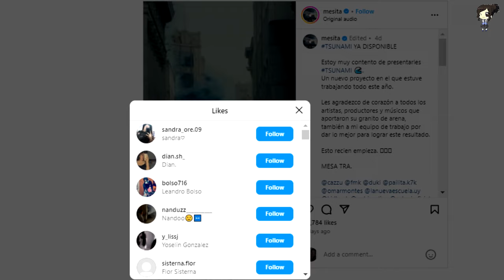Cazzu Le Recuerda A Ángela Aguilar Quien Es La Verdadera Jefa